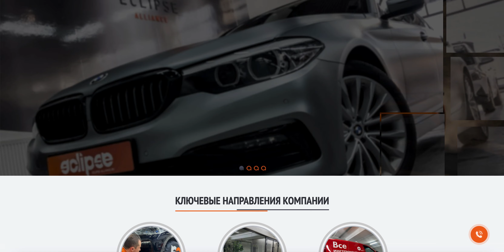Центр многопрофильной оклейки в Москве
🌟 Добро пожаловать в Центр многопрофильной оклейки в Москве - Eclipse Alliance! 🌟

С 2001 года мы успешно работаем на российском рынке, предоставляя широкий спектр услуг по защите транспортных средств, брендированию, винилографии и другим тюнинговым сервисам. Мы гордимся своим опытом и стремимся к постоянному развитию, чтобы удовлетворить потребности наших клиентов.

🚗 Наши основные направления работы включают:

1. Услуги по архитектурному тонированию - не только для автомобилей, но и для витрин магазинов, офисных зданий и других объектов.
2. Нанесение ударопрочных пленок на поверхность автомобилей, предотвращающих повреждения лакокрасочного покрытия в случае аварии.
3. Автореклама - эффективный способ привлечения внимания к вашему бренду или товару через размещение рекламы на автомобиле.
4. Собственная типография полного цикла для печати на пленках.

Наша команда ценит каждого клиента и стремится к обеспечению высочайшего качества обслуживания. Мы гарантируем дружелюбное и уважительное отношение, а также индивидуальный подход к каждой задаче.